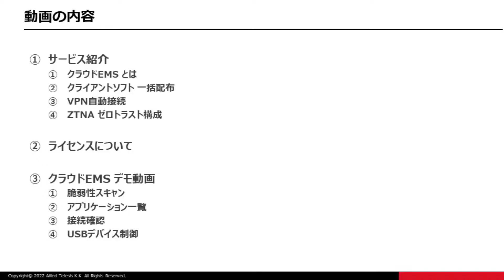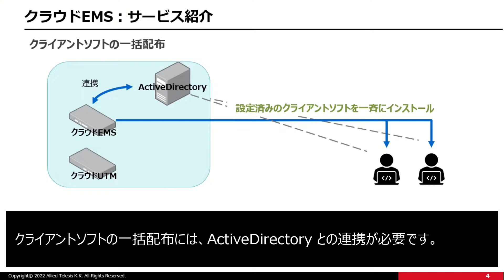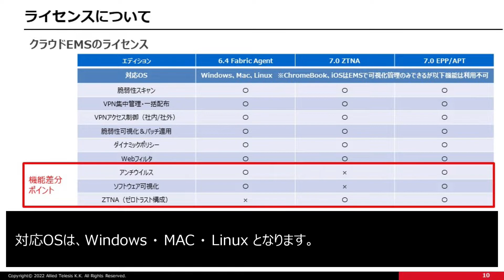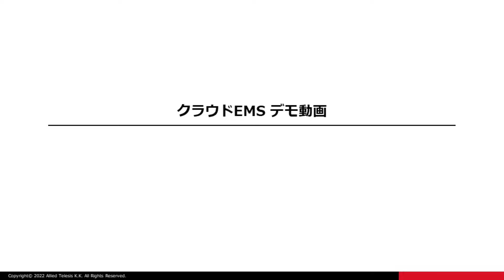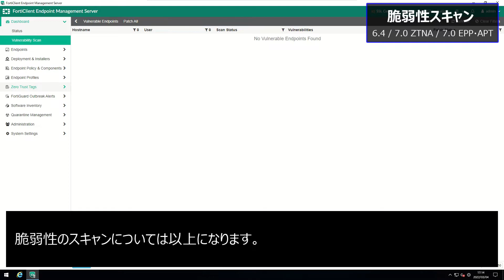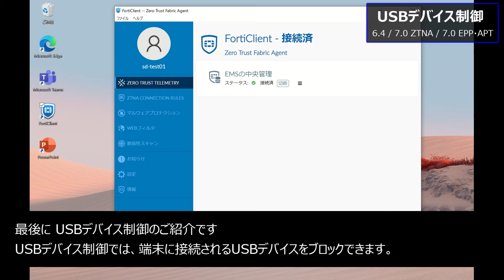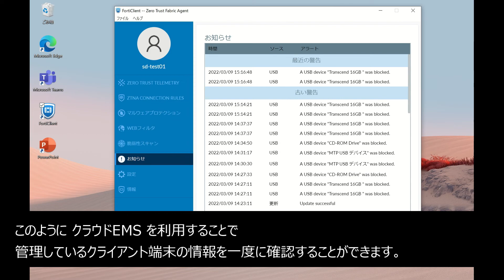Net.CyberSecurity クラウドEMSサービス デモンストレーション動画（音声有り）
アライドテレシスのITサービスである「Net.CyberSecurity クラウドEMSサービス」は、「クラウドUTMサービス」のオプションサービスです。
「クラウドEMSサービス」を利用することで、テレワークで利用するリモート接続端末の一元管理や脆弱性可視化、端末状態に応じたクラウドUTM連携によるダイナミックポリシー制御等の「リモート接続端末の安全なアクセス環境」を実現します。

・Net.CyberSecurity クラウドUTMサービスについて